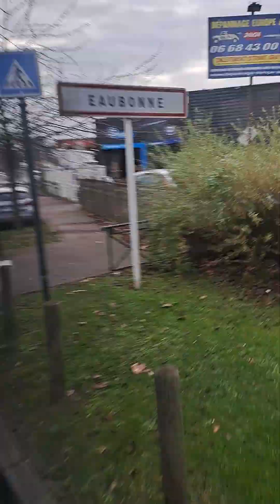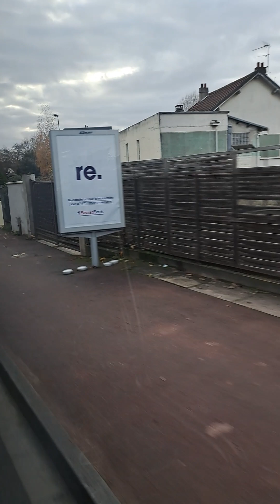Ligne 1514 Tramway Valmy: Gare du Champ de Courses d'Enghien, Gare d'Enghien-les-Bains en Citaro C2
En vrai c'est parce que j'ai plis d'inspiration et aussi parce que je garde cette vidéo sans réel intérêt que je vous la poste mais restez à l'affût car il y en aura de très nombreuses videos par la suite

- Gare du Champ de Courses d'Enghien 0:00 (1510, 1512, TRANSILIEN H)
- Alliance (arrêt appartenant uniquement à la 1510) 0:54
- Avenue Mathilde 1:33
- Lycée d'Enghien 2:25
- Beauséjour 3:49
- Gare d'Enghien-les-Bains-Mermoz (TRANSILIEN H, 7, 1513, 1515, 1516, 254, 256) 5:07